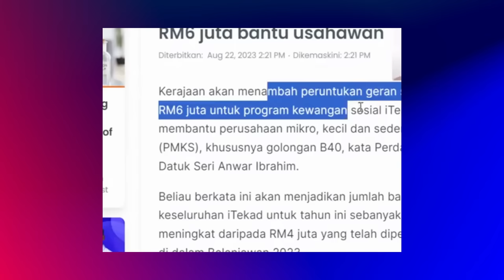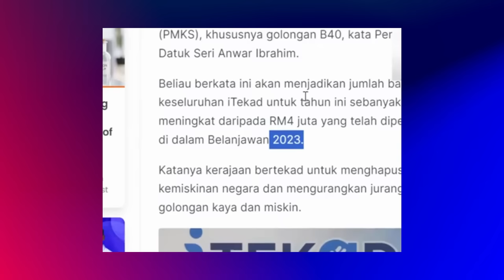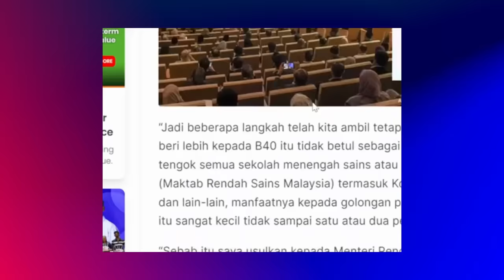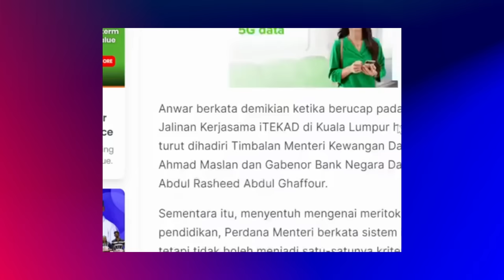PM Umumkan Beberapa Bantuan Kepada Rakyat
Dalam video ini sdr iswardy memberikan kupasan berkaitan dengan isu2 politik semasa. perdana menteri umumkan beberapa bentuk bantuan kepada rakyat khususnya golongan B40. penamaan calon bagi prk parlimen pulai & dun simpang jeram akan dilakukan pada hari sabtu 26 ogos. kerajaan harus teroka industri berteknologi baru.